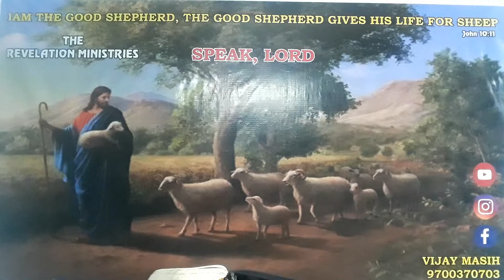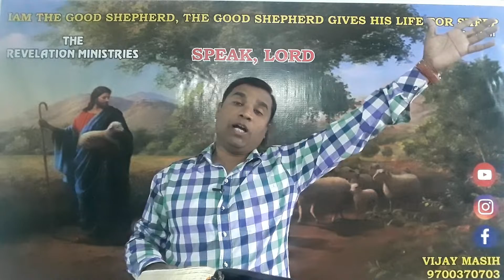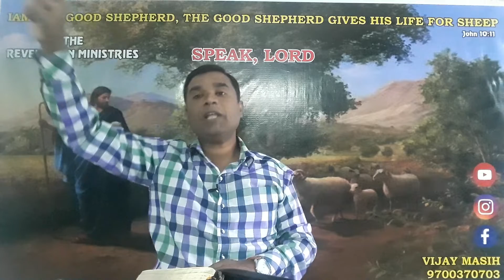Little Children ( Telugu Sermon full Part 6)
LITTLE CHILDREN
TELUGU SERMON FULL
GENESIS 22